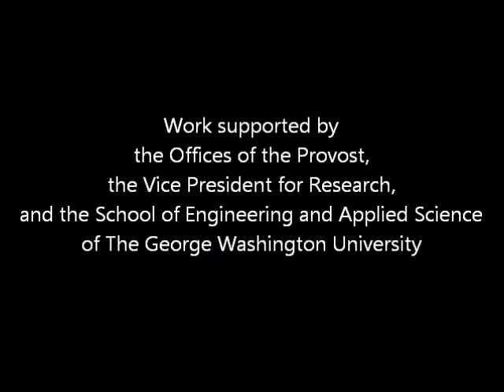3. Nan Zhang - Data Breaches Cybersecurity